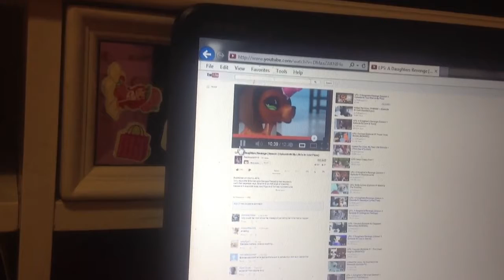RIp Brianna missing